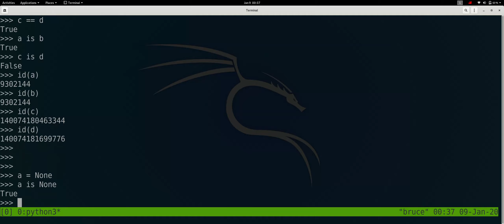Python '==' VS 'is' (Tamil)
Difference between double equal vs is